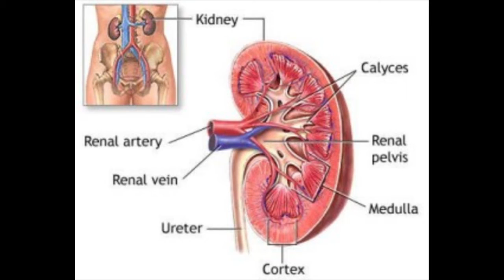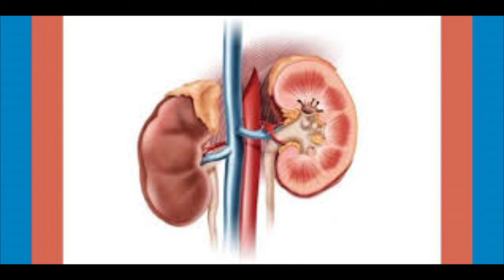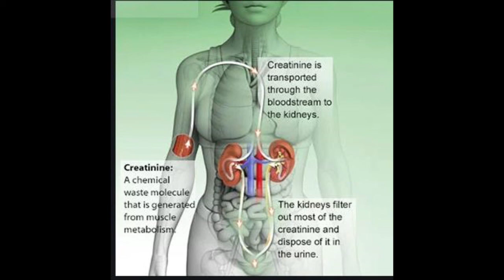Homeopathy medicine for Creatinine क्रोनिक किडनी (क्रिएटिनिन)रोग के लिए होम्योपैथिक दवा